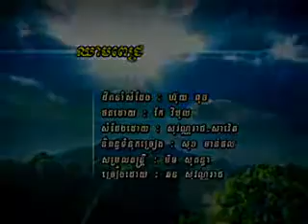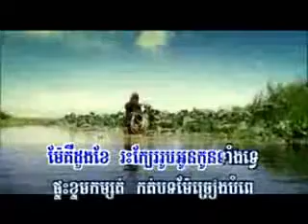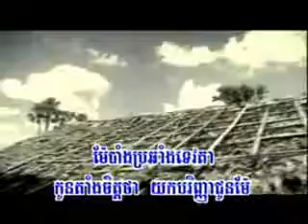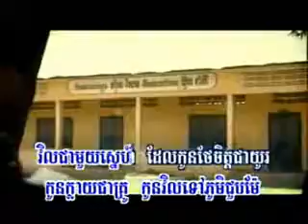cheam pich- sing by Wang Chao